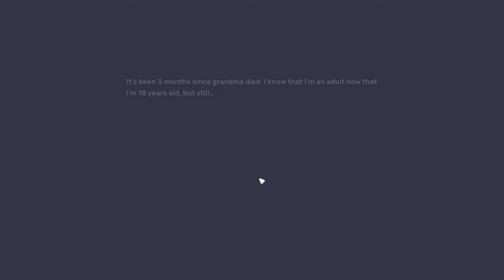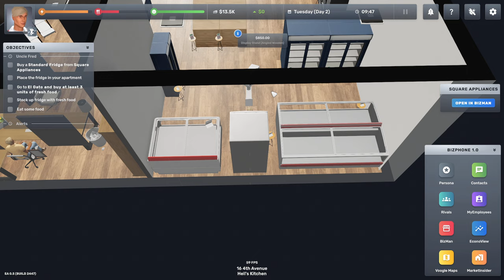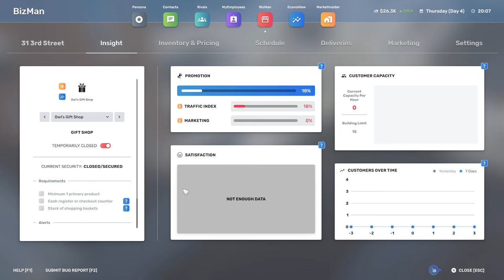Big Ambitions Gameplay | I'm An Ambitious Entrepreneur In New York | First View